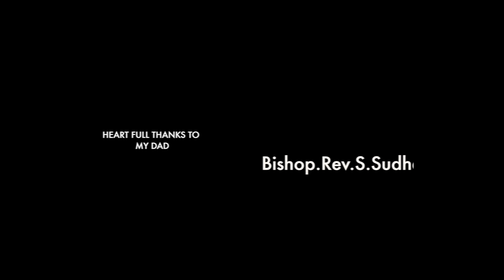Latest New Telugu CHRISTIAN SONGS 2020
TELUGU CHRISTAIN SONGS 2020 - Latest New Telugu Christian
2020 -Telugu Jesus Songs
PRAYER SONG" Prardinchu " - JOSHUA JESSI

LYRICS-
Sung by -JOSHUA JESSI
Music Director-SAMARPAN RAJA
DOP - SURESH ANNAVARAPU(SMARTCLICKZPHOTOGRAPHY)
TEAM - Nissy Sharon , Hellen Joy
EDITOR - VENKAT SAWARIYA
Producing - Sudharshan Rao , Joshua Jessi
Arrangements and rhythms: SAM K KIRAN
Mixed and mastering: SAM K Srinivas
Female chorus - REVATHI
Inspiration by : BRO.ENOSH KUMAR Vasamsetti , BRO.Visionson Wesley
Respectful Thanks To : Jyothi Babu , kristan Paul

Special thanks to - My Family members and all my supporters

Dedicated to:
my mother -S.Jerusha (LATE)

Contact Joshua Jessi:
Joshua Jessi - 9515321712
Manna Church
Ongole mandal
Prakasham DT
Andhra Pradesh
Pin-523001

Telugu Christian Jesus Telugu
Christian Video Latest Christian Telugu Christmas songs Christian Devotional Songs Telugu Worship Christian Audio Latest Jesus Old Telugu All Telugu Telugu Gospel Uecf Telugu Jesus telugu Telugu Christian Song

4k full hd christian song
latest new christian songbook